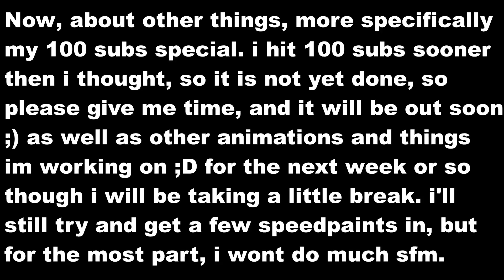Small update + 100 sub :D thanks to ragnarok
make sure to put your poster ideas down below ;D